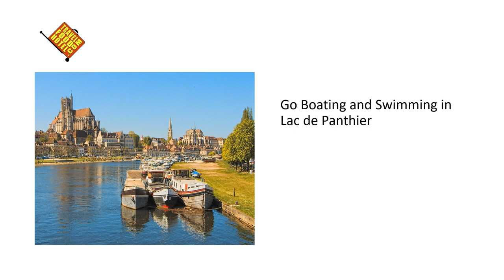Discover the Rich Arts, Winery and Cuisine of Burgundy France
Tourism Destination Burgundy: Things to Do

Explore Burgundy, a Picturesque Region Rich in Arts, Winery and Cuisine

Marvel at Historical Architecture in Savoyard Style

Taste Award-Winning Wines at Local Wineries

Visit Medieval Monasteries around  Cote-D'or

Marvel at the Splendor of the Château de Bussy-Rabutin

Visit a Variety of Museums to Learn about Burgundy's Rich Culture and History

Go Boating and Swimming in Lac de Panthier